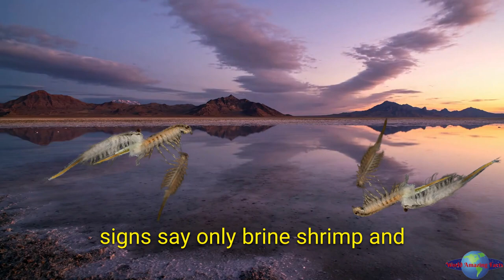Great Salt Lake's SECRET LIFE! Tiny Worms Discovered in Brine!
World Amaze Fans!  We're thrilled to announce the launch of our brand new online pet shop, iPetDeal, designed to make your life as a pet parent easier and more pawsome!

Forget everything you thought you knew about the Great Salt Lake!  Scientists have discovered a secret life thriving beneath the surface - tiny WORMS living in BRINE!  This discovery is shaking things up and could even help us understand life on MARS!

Join us as we dive into the Great Salt Lake's hidden world and explore the importance of healthy ecosystems.  Join us as we dive deep into this fascinating find and explore the SECRET LIFE of the Great Salt Lake!

These snippets analyze and educate the audience about tiny worms discovered in Great Salt Lake in the context of our educational video, "Great Salt Lake's SECRET LIFE! Tiny Worms Discovered in Brine!" We believe the amount and substantiality of the materials used are minimal and do not negatively impact the original works' market value.

Wikipedia

Your support will help me to create even more content and reach a wider audience. I'm passionate about creating educational content about animals, and I want to make a difference in the world. With your help, I can do even more to make a difference.

Uncover the truth with WorldAmazingFacts! 🌍✅ Join us on YouTube, Website, Facebook, and Instagram for verified, mind-blowing content. Don't miss out! 🚀